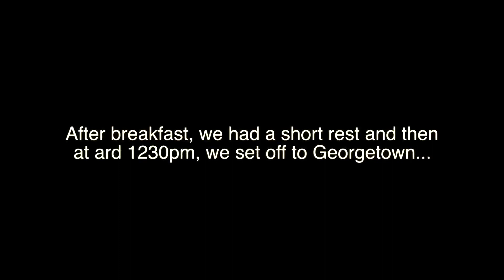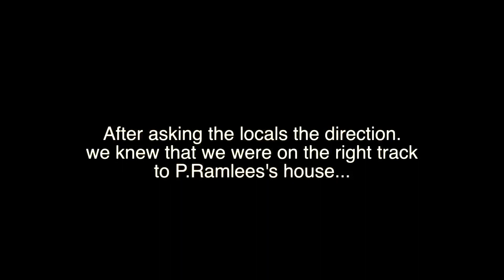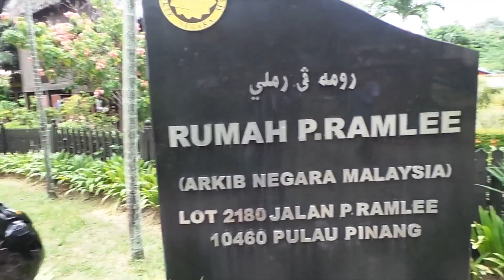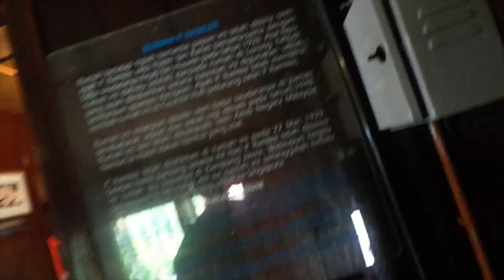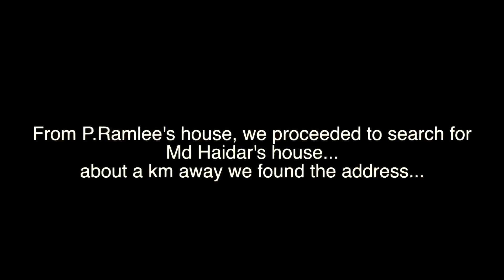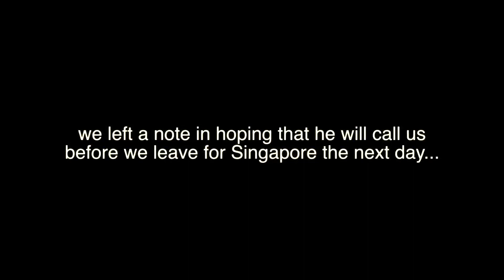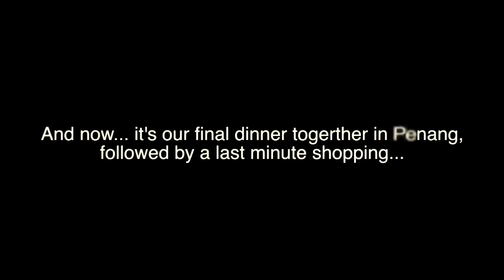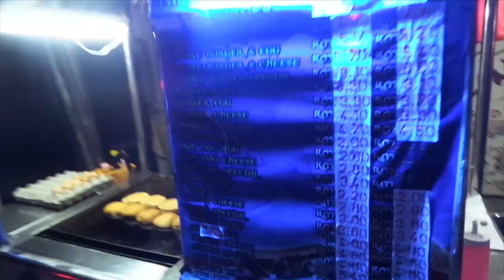Penang Video pt Two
6 Riders. 6 Africa Twin.
Embarking their touring journey on their beloved bikes to Penang from Singapore.